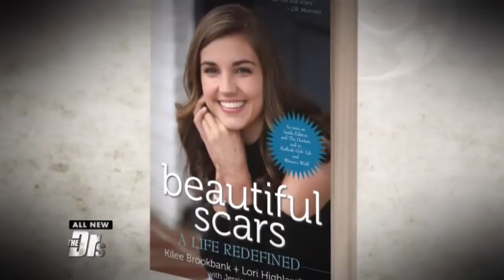Update On Kilee Brookbank "Beautiful Scars" (The Doctors Show)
UPDATE TO: Justin Bieber Surprise Visit For A Young Burn Victim After A House Explosion (The Drs Show)